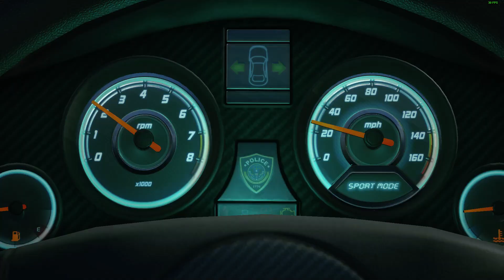Battlefield hardline The beginning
im about to get copyright, knight come over here and give me a like will ya